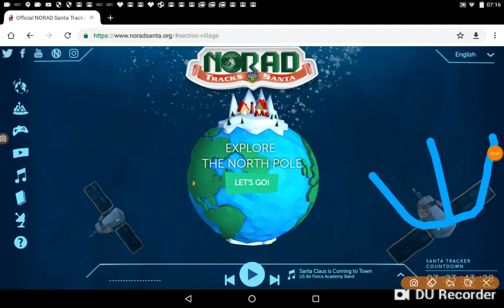NORAD tracks santa! 7 days